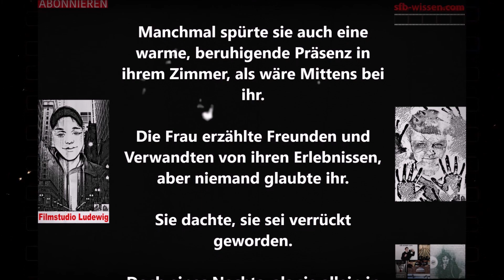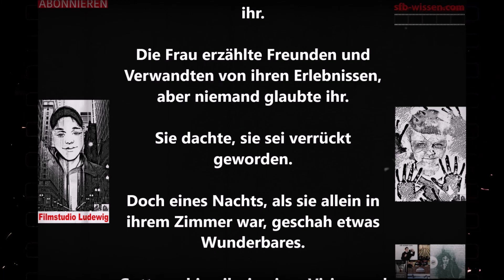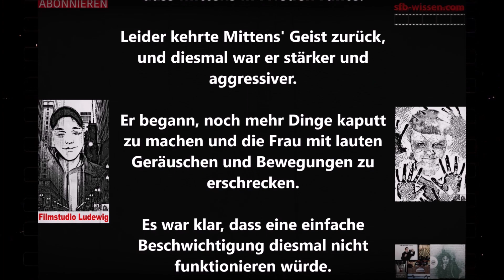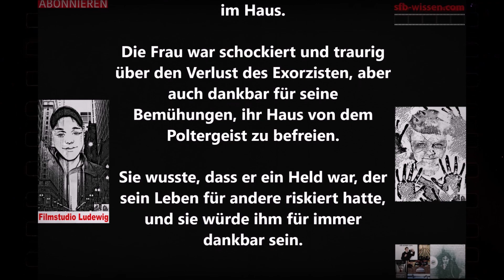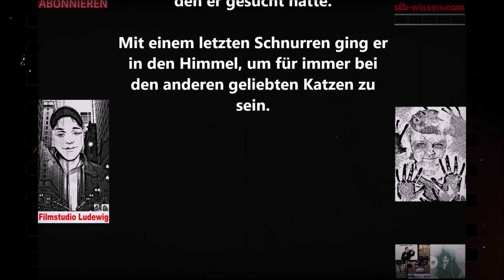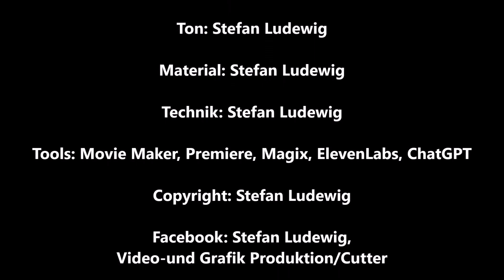Geisterhafter Besuch I Hörspiel über den Poltergeist der Katze